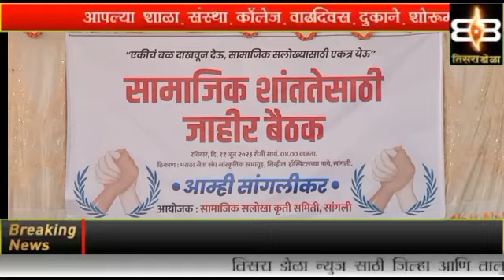दंगल घडूच देणार नाही...सर्वधर्मीयांचा भरोसा